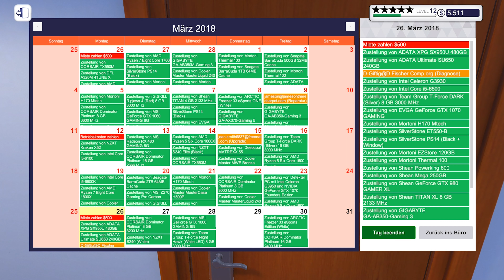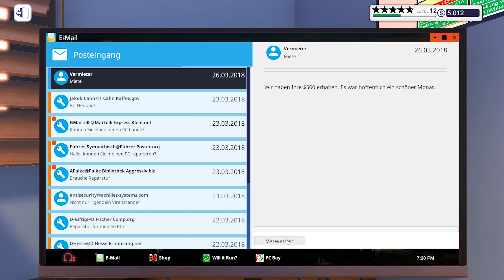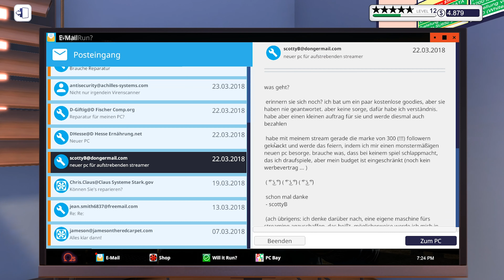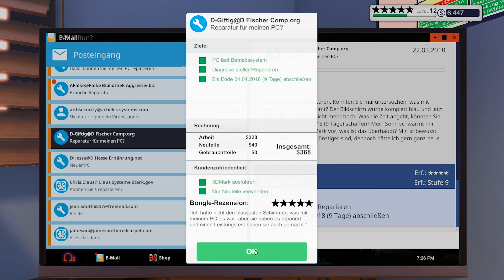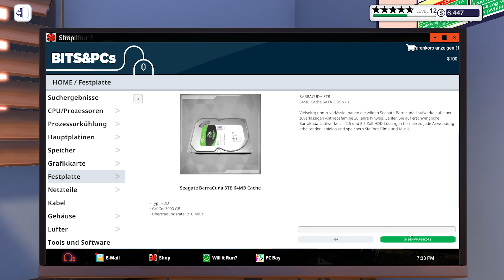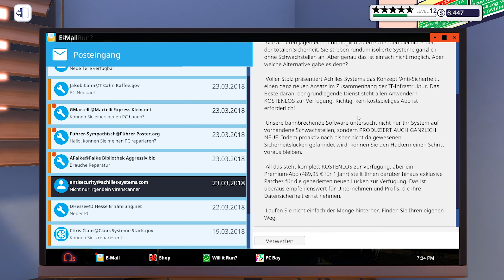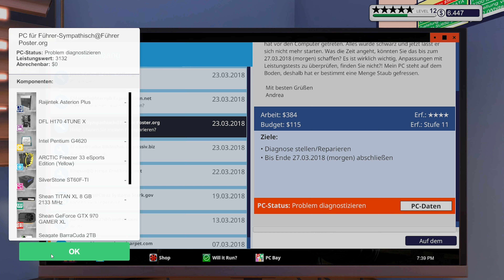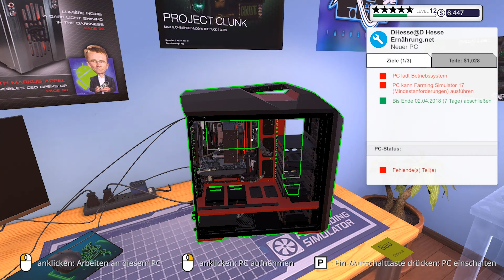Der PERFEKTE VIRENSCHUTZ // PC Building Simulator #49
PC Building Simulator [Deutsch] #49 // Der PERFEKTE VIRENSCHUTZ

▪ TITEL: PC Building Simulator
▪ ENTWICKLER: Claudiu Kiss, The Irregular Corporation
▪ PUBLISHER: The Irregular Corporation
▪ SYSTEM: Microsoft Windows, Mac OS, Linux
▪ GENRE: Indie, Simulation, Early Access